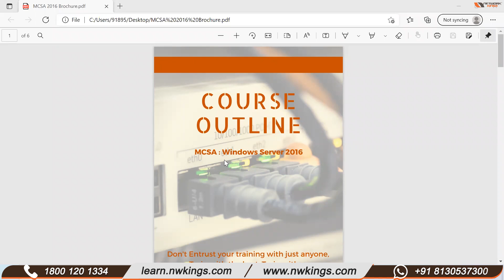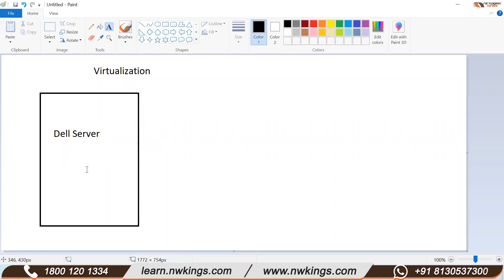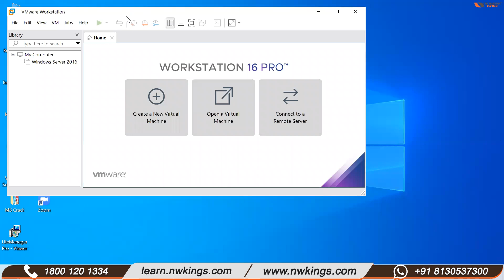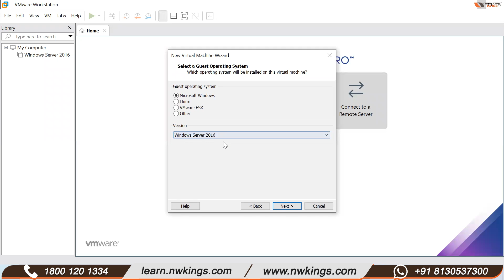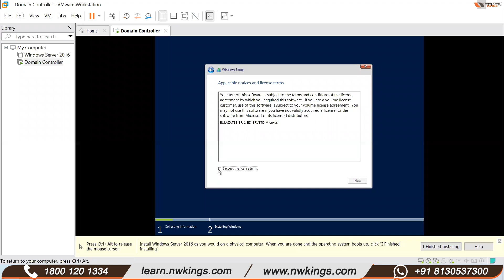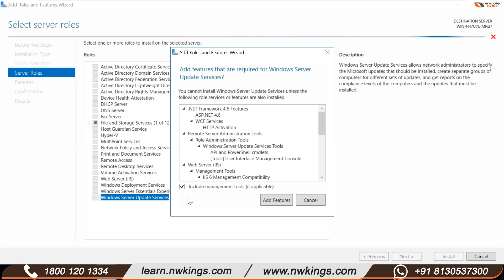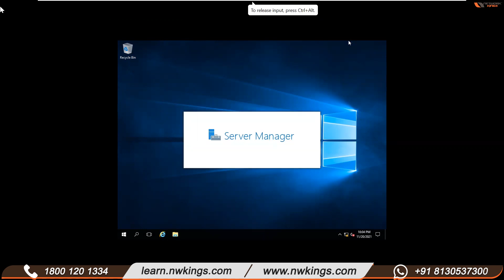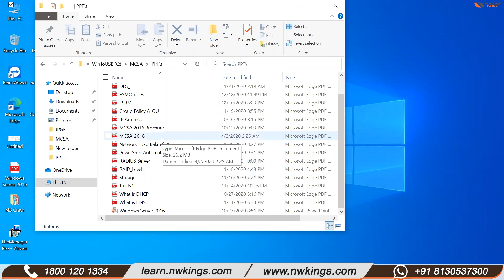MCSA | Windows Server 2016 | Network Kings